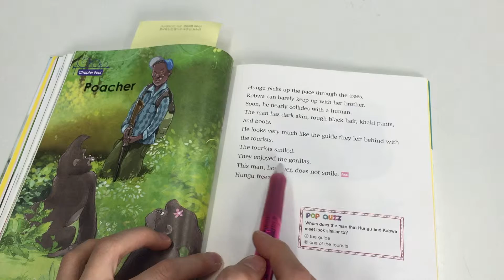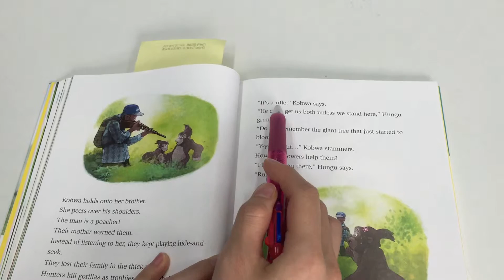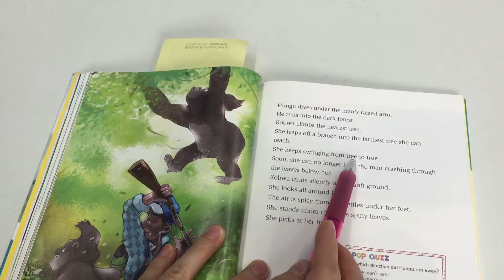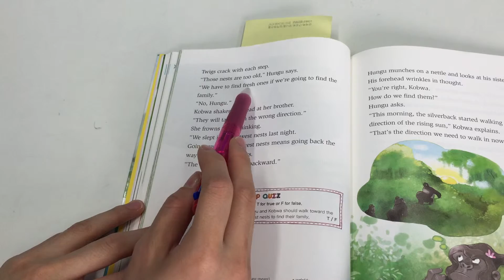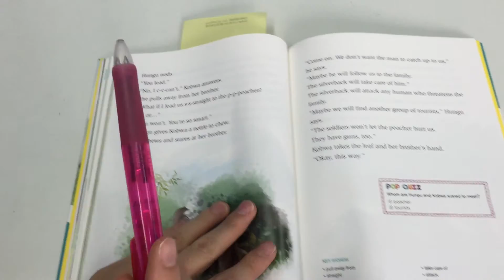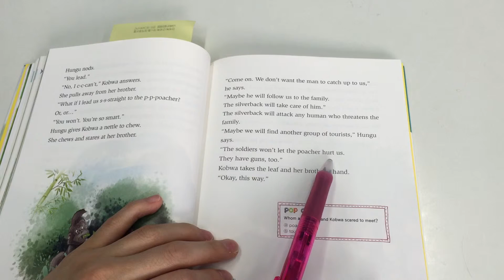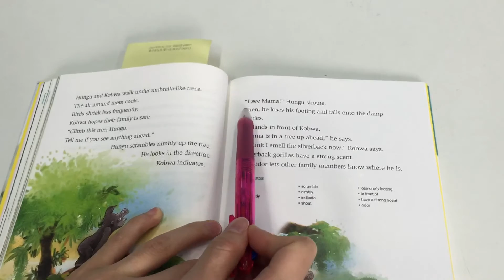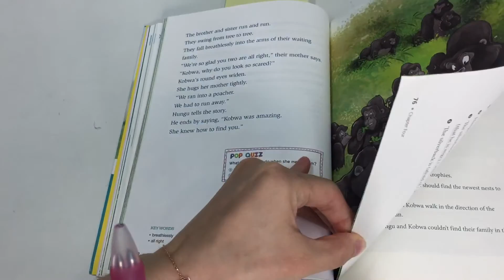Hide and Seek Gorillas Chapter 4